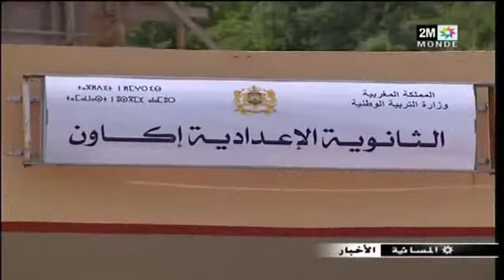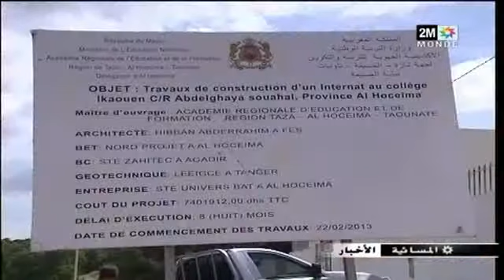التمدرس على ظهور البغال